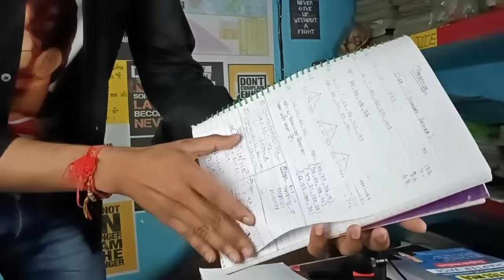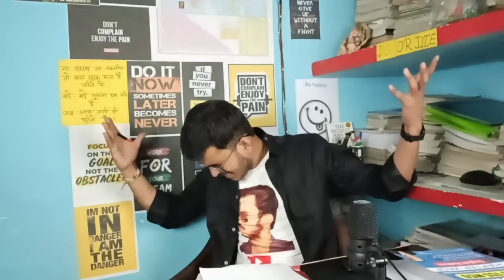Do It And Boost Your Score In Reasoning In 24 Days | Reasoning Strategy | SSC CGL PRE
How To Cover Reasoning In 24 Days!
How To Boost Score In Reasoning?
Reasoning Me Score Kaise Bdhaye?
How To Boost Score In Mocks?
Reasoning 24 Days Strategy.
How To Cover SSC REASONING?

Amrit Gupta
Dumraon TV